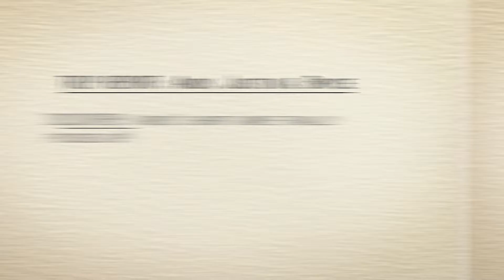Mississippi Gulf Coast Trip Report: Golf Guys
TV spot for Mississippi Gulf Coast Regional Tourism Partnership - Mississippi Gulf Coast Trip Report: Golf Guys.